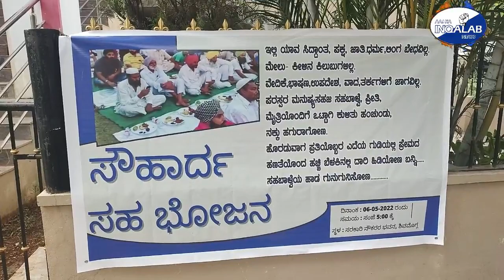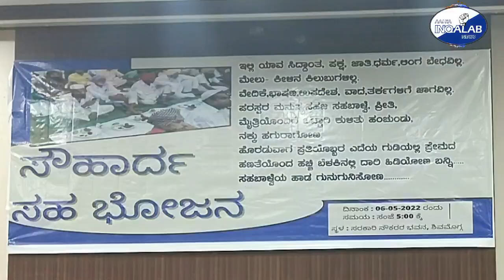SHIMOGA ME EID MILAN PROGRAM; AMAN O SHANTI BANANAY HUWA AHAM KAAM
A major step took to give message of peace and harmony during Eid Milan program with various representatives of political, social, religious wings.